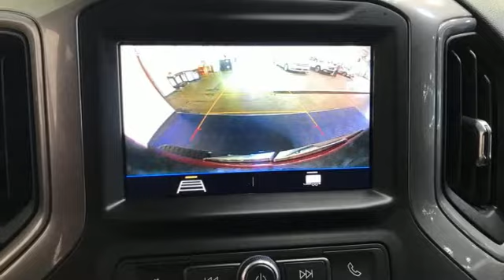Used 2021 Chevrolet Silverado 1500 Christiansburg VA Blacksburg, VA X63482 - SOLD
Year: 2021
Make: Chevrolet
Model: Silverado 1500
Trim: Crew Cab Pickup
Engine: 5.3L 8 Cylinder Engine
Transmission: 6-Speed A/T
Color: Cherry Red Tintcoat
Interior: Jet Black
Mileage: 2802
Stock #: X63482
VIN: 3GCPYCEF2MG482946
Nice, LOW MILES - 2,802! WiFi Hotspot, Smart Device Integration, Onboard Communications System, Back-Up Camera, Power Liftgate, 4WD, Tow Hitch, SAFETY CONFIDENCE PACKAGE, WHEELS, 20 X 9 (50.8 CM X 22.9 CM).. CLICK NOW!br /br /KEY FEATURES INCLUDEbr /Power Liftgate, Back-Up Camera, Onboard Communications System, Trailer Hitch, Smart Device Integration, WiFi Hotspot. Rear Air, Satellite Radio, Keyless Entry, Remote Trunk Release, Privacy Glass. br /br /OPTION PACKAGESbr /with available Active Fuel Management, (355 hp [265 kW] @ 5600 rpm, 383 lb-ft of torque [518 Nm] @ 4100 rpm) (NOTE: Some models built beginning in March will include (YK9) Not Equipped with Active Fuel Management.), includes (UEU) Forward Collision Alert, (UHY) Automatic Emergency Braking, (UKJ) Front Pedestrian Braking, (UK3) Steering Wheel Audio Controls and (UDD) Driver Information Center, 7 diagonal color touchscreen, AM/FM stereo. Additional features for compatible phones include: Bluetooth audio streaming for 2 active devices, voice command pass-through to phone, wired Apple CarPlay and Android Auto capable. (STD), with overdrive and tow/haul mode. Includes Cruise Grade Braking and Powertrain Grade Braking (STD). Chevrolet Custom Trail Boss with Cherry Red Tintcoat exterior and Jet Black interior features a 8 Cylinder Engine with 285 HP at 5300 RPM*. br /br /MORE ABOUT USbr /At Shelor Motor Mile we have a price and payment to fit any budget. Our big selection means even bigger savings! Need extra spending money? Shelor wants your vehicle, and we're paying top dollar! br /br /Tax DMV Fees & $597 processing fee are not included in vehicle prices shown and must be paid by the purchaser. Vehicle information and equipment is based off standard equipment as decoded from VIN and may vary from vehicle to vehicle.br / Chevrolet Ford Chrysler Dodge Jeep & Ram prices include current factory rebates and incentives some of which may require financing through the manufacturer and/or the customer must own/trade a certain make of vehicle. Residency restrictions apply see dealer for details and restrictions. All pricing and details are believed to be accurate but we do not warrant or guarantee such accuracy. The prices shown above may vary from region to region as will incentives and are subject to change.